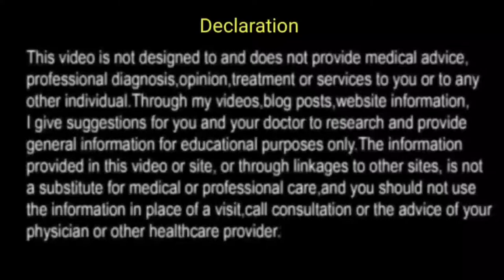Best Moisturizer for all type of skin boys and girls